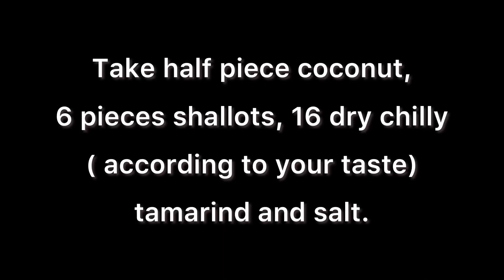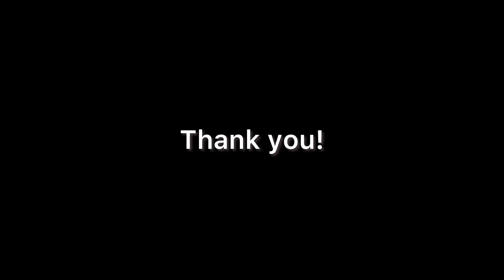Coconut chammanthi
Simple recipe